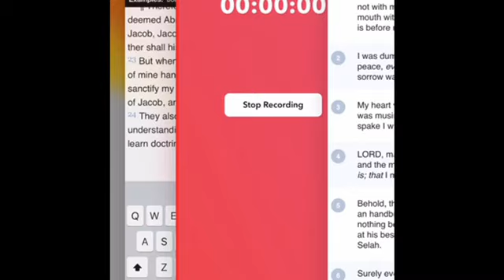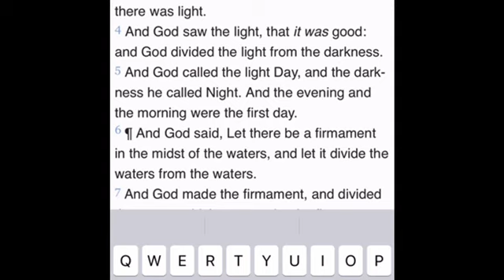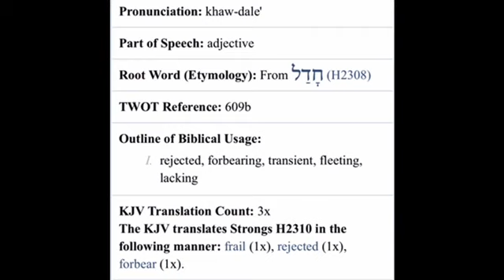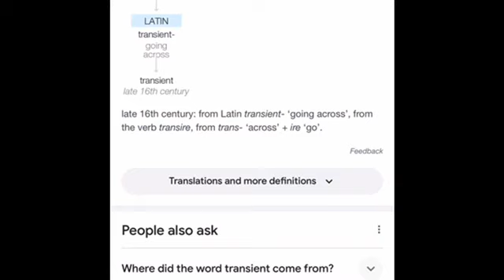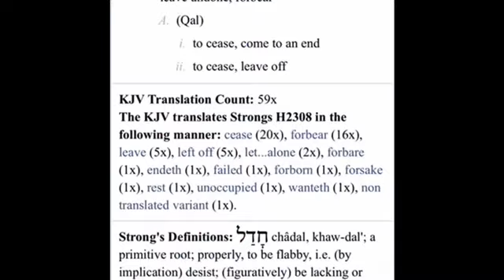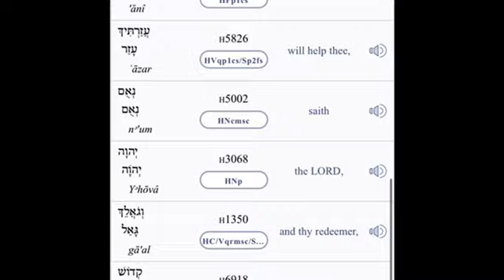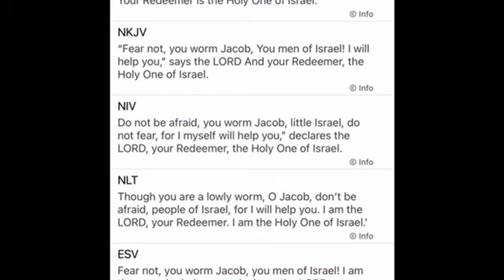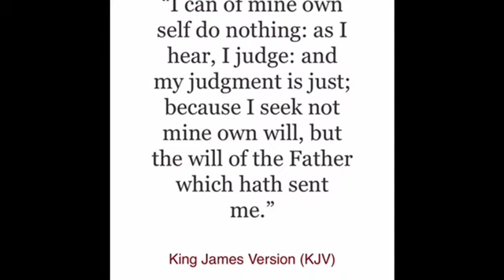ALL SUFFICIENCY COMETH FROM ON HIGH